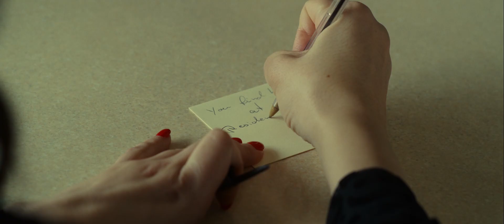BAIL – Official Trailer 2 (HD)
New trailer for Andy Sturm's short film BAIL, a thriller drama that is in parts based on Friedrich Schiller's ballad "Die Bürgschaft".

Following his failed retaliation against the racist murderer Dennis (Philippe Reinhardt), Damon (Alexander Prince Osei) offers his girlfriend Naomi (Salber Williams) up as a pledge in exchange for one more day to live and struggles to surrender himself to his own execution thereafter.

Soon to be screened on festivals worldwide.

Written and directed by ANDY STURM
Actors ALEXANDER PRINCE OSEI, PHILIPPE REINHARDT, SALBER WILLIAMS, STEPHANIE MARIN, PAUL BOCHE and NATHALIE GRIFFIN
Production companies LANGSOMMER FILMPRODUKTION and FORD & FITZROY PICTURES
Produced by ANDY STURM and MAURICE L. KUBITSCHEK
Cinematography by CHRISTOPH WERNER
Production design by ANNETT LAUSBERG
Editing by MARCO ZANONI
Costume design by RUTA KASSA DENEKE
Makeup and hair by LISA HAUKE
Production manager DOMINIK RAU
Script supervisor JUSTUS MAXIMILIAN RIECHERS
Camera department ALEXANDER MITZLER, JESSY ROMERO WALTER
Sound mixer CLOVIS MICHON
Light department LUCA RIEGER, ALEXANDER HAJDU, FERNANDO TÁBORA
Post-production MARTIN SZAFRANEK, BENEDIKT MÜHLE, STEFAN KÖTHER, JEAN-PIERRE MEYER-GEHRKE
Stunt Coordinator BENJAMIN NIPPE